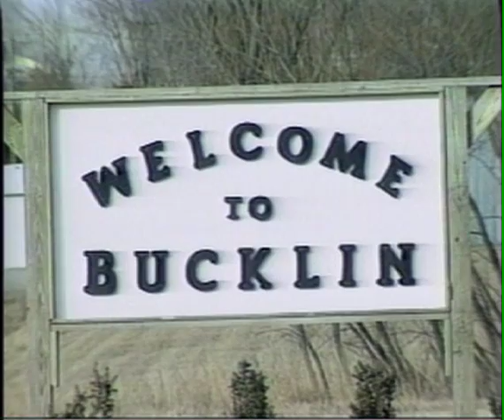Neil Smith Bucklin, MO & Scottish exchange student (KOMU Scholar Athlete of the Week)